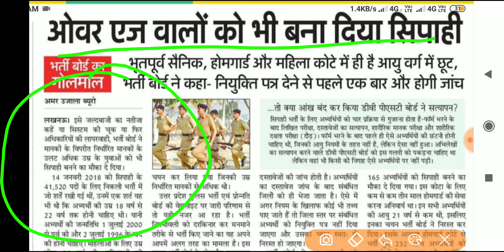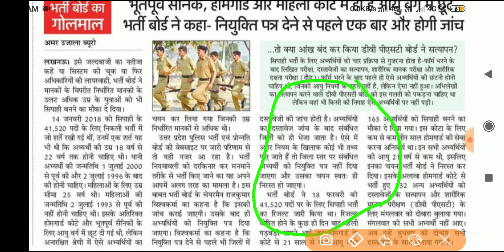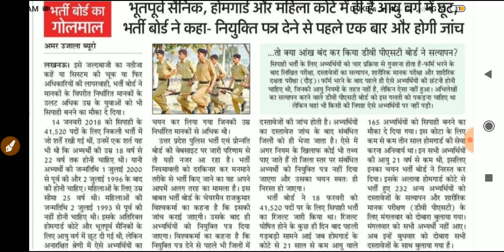up police 41520 latest news,UP police result 2019 | UPP 2019 result | UPP result ,up police medical